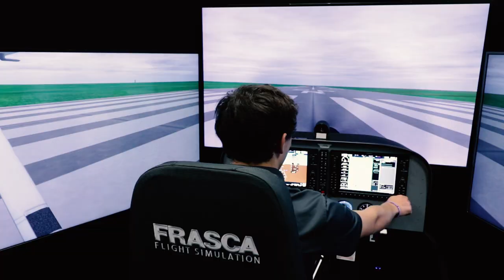Louisiana Tech Campus video